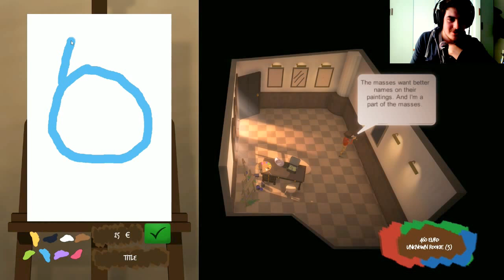LE GRAND PEINTRE!!! - PassPartout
I've become better than every painter that ever existed!!
Vetens

Oh yes.. MERRY CHRISTMAS!!